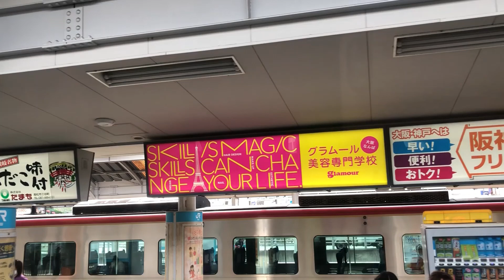【JR四国応援・バースデイきっぷ・Day3-1】四国まんなかものがたりやゆうゆうアンパンマンカーに乗車する動画を予定。第一部は。妹尾駅から高松駅までの車窓などの動画となります。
バースデイ切符は、誕生月の連続３日、ＪＲ四国全線と土佐くろしお鉄道全線の
特急列車が乗り降り自由になるきっぷです。
ジェイアール四国バスの路線バス（高速バス除く）もご利用になれます。
グリーン車用と普通車自由席用があります。

最後に、バースデイきっぷグリーン車用がおすすめです。
私は、伊予灘ものがたり、志国土佐 時代の夜明けのものがたり、四国まんなか千年ものがたりに
乗車いたしました。児島駅から南風やしおかぜのグリーン車に乗車し、
目的地まで快適に過ごせました。日帰りでですよ！